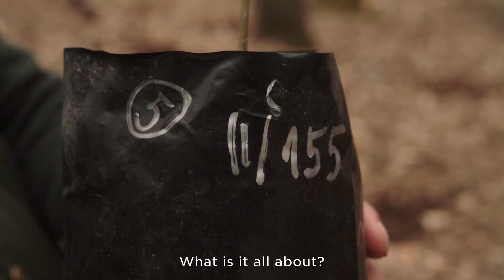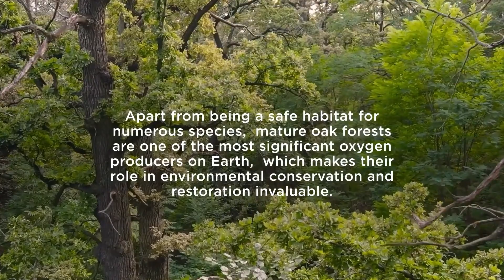Innovative seedlings for healthier forests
Get to know an innovative approach to planting trees that, thanks to the use of seedlings treated with bacteria, allows the reduction of the use of chemical herbicides, promotes tree growth, protects it from pathogens, and increases its resistance to different climatic conditions.

Foresting LLC, in partnership with the Forestry Institute, planted oak seedlings treated in this way on 5 hectares of land near the Vujan monastery, in the territory of the Diocese of Žička. About 5 thousand of these seedlings will grow into a new oak forest in 60–80 years, which is a habitat for a large number of wild animal species.

This solution was chosen for co-financing within the initiative "EU for the Green Agenda in Serbia", which, with the technical and financial support of the European Union and in partnership with the Ministry of Environmental Protection, is implemented by UNDP in cooperation with the Embassy of Sweden and the European Investment Bank (EIB), with additional financial resources provided by the governments of Sweden, Switzerland, and Serbia.